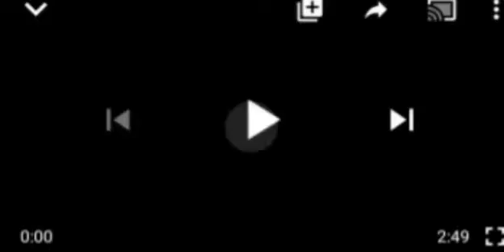DRÅMÅ: AS LÅGØS PØLIÇ£ IÑT€RÇ£PT TRÅIL€R FRØM ZÅMFÅRÅ $TÅT€ CÅRRY1ÑG CØW$, 40 M€N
Zamfara State# Lagos State Police.